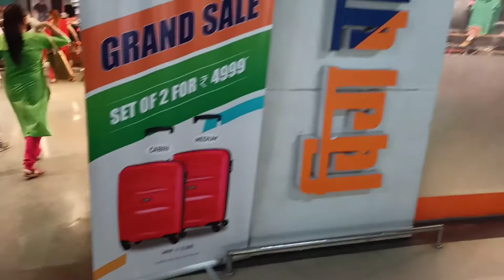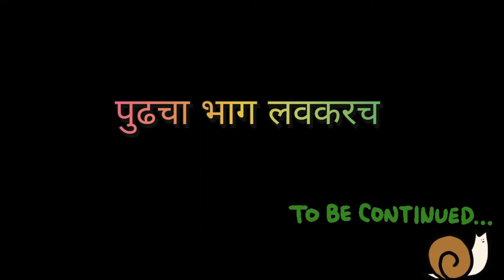Vlog 1 | Big Bazaar | Metro Junction Kalyan | Sabse Sasta 6 Din | Republic Day Sale | Family Fun